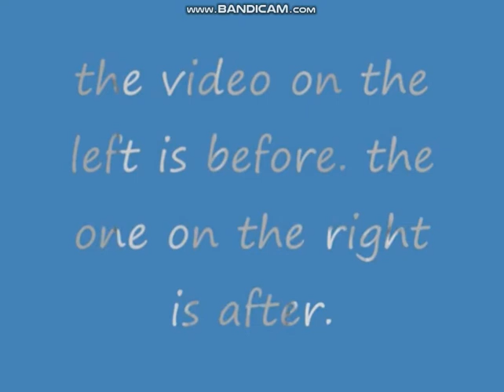moldy gummy bear song